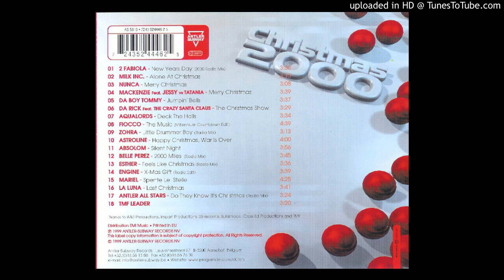La Luna - Last Christmas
From ''Christmas 2000''